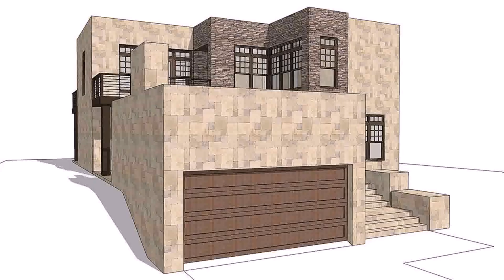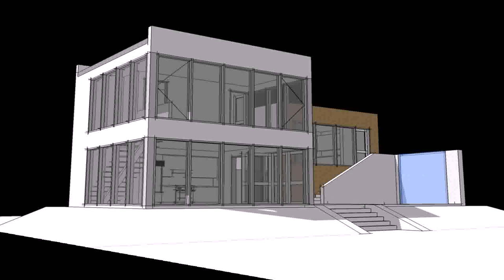Small House Plans With 2nd Floor (see description)